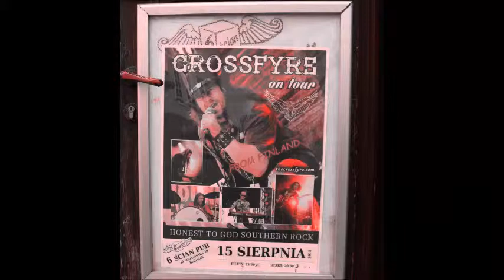Pub 6 ścian Białystok - Crossfyre /5/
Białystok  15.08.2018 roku